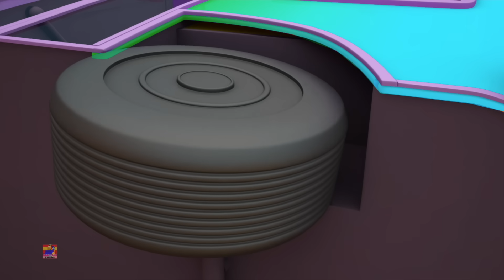Bob el tren | Cumpleaños Feliz🎂 - Canción Infantil | Happy Birthday Song | cancion de cumpleaños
Hola amigos fiesteros. El día de hoy traemos un video de felicitación para nuestras amigas Bob el Tren. Esperamos y les guste, compartan. Nos ayudarían mucho.

Gracias.